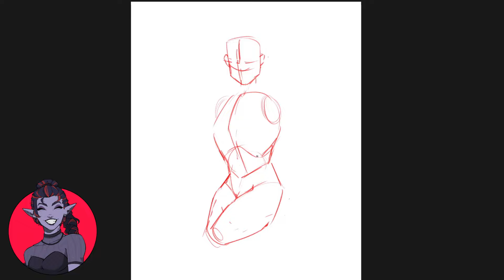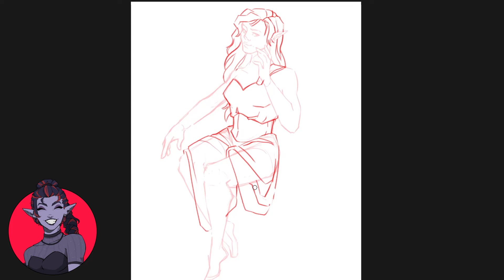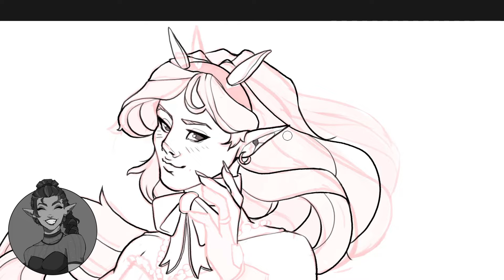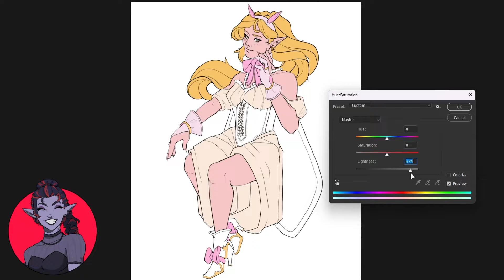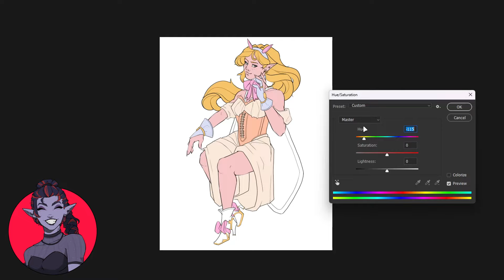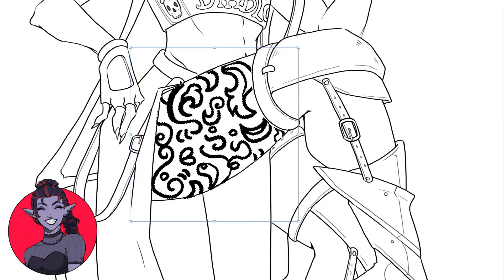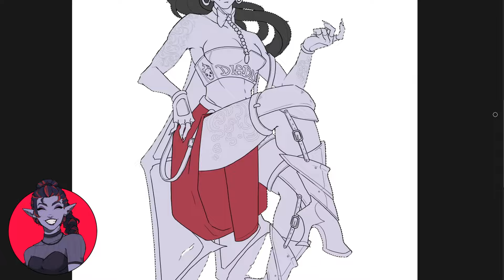I redrew my OLDEST characters AFTER 12 YEARS!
After 12 years since their creation, I've decided to redesign my oldest characters that I've ever made.
How do you think they turned out?

What I'm using :
• Tablet: IPad Air 5 2022 & Huion Inspiroy Q11K V2
• Apple Pencil
• Camera: Redmi Note Pro 10
• Microphone: YOTTO

A huge thank you to my boyfriend for helping me out with all the settings for recording and editing!